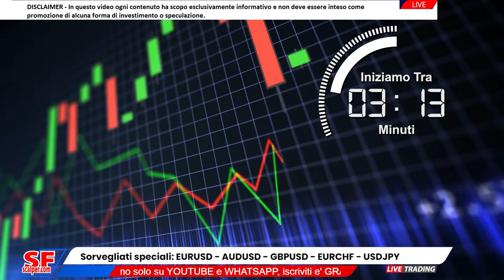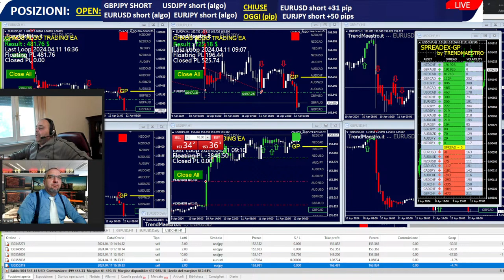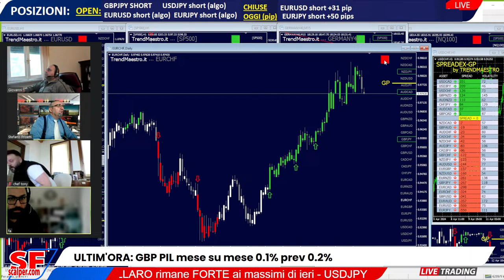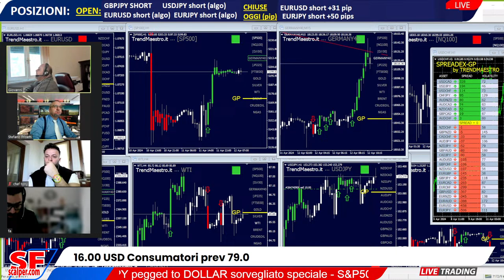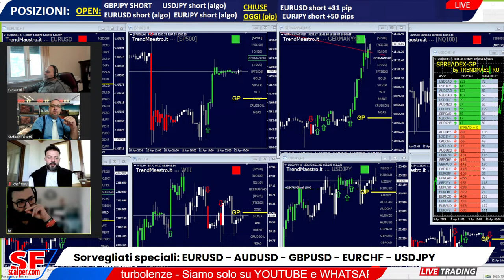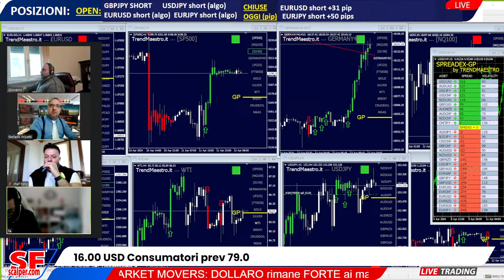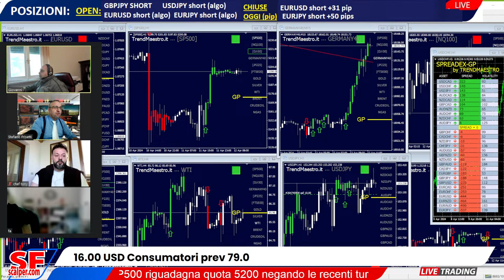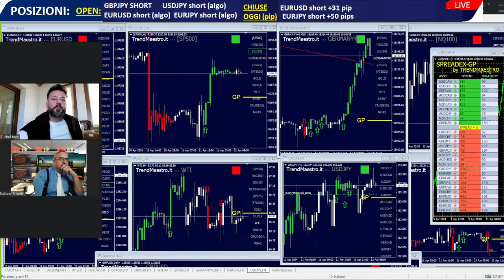12/04/24 GOLD brilla - Diretta Trading Room Live, Forex, Dax, GOLD in italiano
🔴 DIRETTA DAY TRADING LIVE - Ogni giorno dal vivo, al ritmo dei mercati in ita! 📈
🇺🇸 15:30 - Apertura Mercati USA: NYSE, NASDAQ, S&P500, FOREX NY.
Datri NFP grande market mover appena uscito, seguiamo insieme i mercati.
Segui la mia Strategia del CHAOS e osserva il trading in tempo reale.

📢 Ricorda: Non vendo corsi, lezioni o abbonamenti. Soiamo qui per condividere la nostra esperienza di TRADING con te!

💥 Nelle Sessioni LIVE Trading utilizziamo le nostre strategie come: Strategia del CHAOS con il mio indicatore TRENDMAESTRO.

📌 CHAOS ALGO TRADING - VIDEO UTILI: solo per MT4

SF SCALPER - Stefano  ha solo ed esclusivamente il canale youtube e il canale whatsapp. Non siamo su nessun altro gruppo, messenger o forum. Ci sentiamo di scrivere quest perche solo su TELEGRAM ci sono almeno 3 gruppi con nome SFSCALPER - Stefano, non siamo noi, ne su TELEGRAM ne su altri social. non collaboriamo ne scriviamo su nessun forum, discord, sul web a parte sul ns canale YOUTUBE e WHATSAPP.